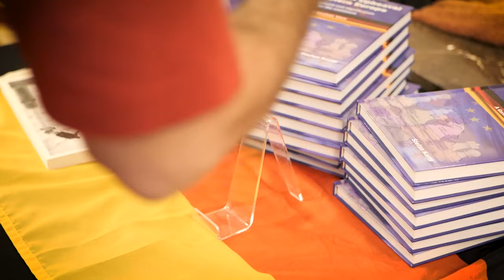Stefan Korte, Geopolitical Upheaval in Eastern Europe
The eastward expansion of NATO, the Maidan riots in the Ukrainian capital in 2014, the construction of a missile defence shield in Eastern Europe, the annexation of Crimea, the Ukraine war and finally the "mysterious" blowing up of the Nord Stream pipelines on 26th of September 2022. This speech, based upon the author's recent book explores the question of the connection between the protagonists and who is involved and what strategic aims are directing them.